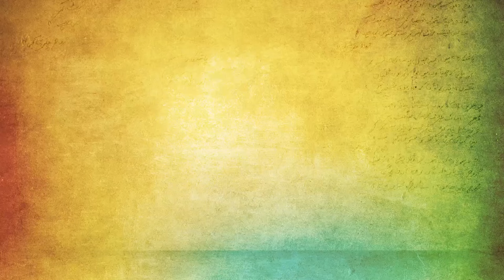Ei Lohit Kabari Audio Song | Asamese Song | Jayanta Hazarika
Listen to this Assamese song Ei Lohit Kabari sung by Jayanta Hazarika.

Label :: Saregama